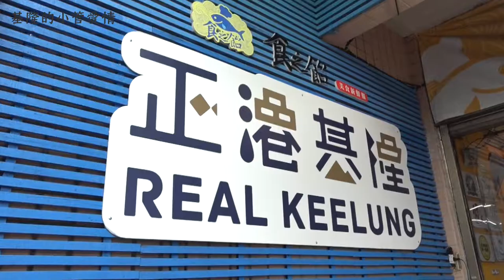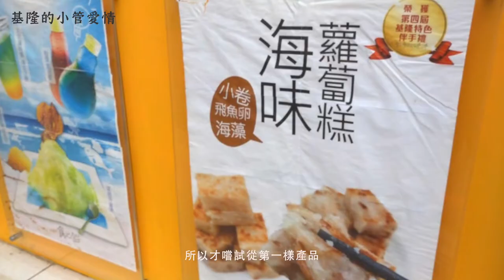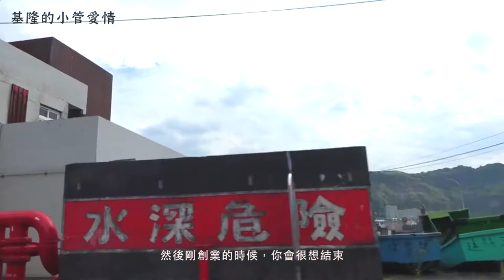【基隆的小管愛情】人物紀實短片｜觀賞故事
我們交往七天就結婚，
我們的感情是在創業的過程中建立起來的，
我們做了很多村莊的人都覺得不可思議的事，
把飛魚卵和小卷做到蘿蔔榚裡面、
把新鮮透抽和小卷直接加壓做成化石燒原型燒。

他，就是一個小的八斗子，很純樸，
純樸這件事情就是，不華麗，可是很動人。

食之飴 來自於基隆八斗子，以在地的特產發展多樣創意美食，將故鄉的特產加以運用，讓更多人看到基隆在地天然美食的新風貌。